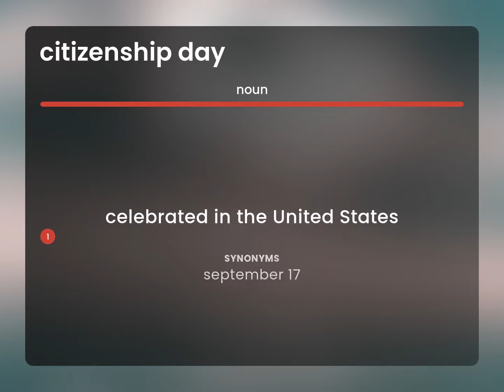Citizenship day • definition of CITIZENSHIP DAY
What is CITIZENSHIP DAY?

Susan Miller (2023, March 4.) Citizenship day in the dictionary